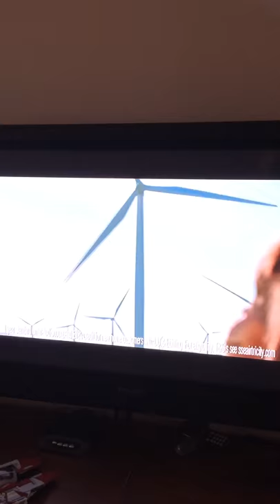Airtricity tv ad 2017 my son & daughter are in it